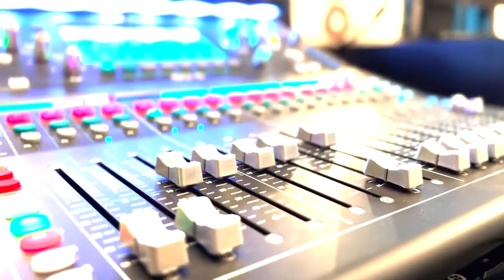ACT Caroling 25.12.2021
C.A carols

Arrangement : Pas Joshua Li

Music Programed : Pas Joshua Li & Cliford

Choirs Arrangement : Pas Joshua Li & Michell

Harmony Arrangement : Rubby & Pas Joshua Li

Video Shooting Editing : Jezreel, Lazrus & Enoch

Harmony : Joy, Pauline,Cliford,Steven,Suresh,Rubby,Lazrus,Jenifer Rajah

lyrics Arrangement: Joanna Sinnu

Dance Choreography: Ruth

We would like to thank all C.A (Christ Ambassadors) youths to have spend hours of practise and sacrifice of time for this to turn out so well God bless you all

we pray that this season of christmas will bring Joy and happiness to everyone who watch this carols ... May Jesus Christ reign in your hearts

MERRY CHRISTMAS

1. Arunothaiamey (0:17)
2. Vanilavu (3:23)
3. Manukulle theivan (8:56)
4. Inipana natchethi (11:56)
5. Piranthar Piranthar  Vanavar (15:37)
6. Thevathi thevan (17:24)
7. Boomiyil manidanai (21:43)
8. Bethelayil (25:23)
9. Davithin oril (27:46)
10. Vin venthan (30:07)
11. Samathana Prabu (35:00)
12. Magalchi magalchi (37:33)
13. Pirantharey aa Avar (42:44)
14. Yesu pirantha naal (45:15)
15. Namaku oru Balagan (47:51)
16. Potruvom (50:30)
17. Thalelo (54:50)
18. Bayapadatirungal (58:00)
19. Ratchagar pirantharey (1:02:36)
20. We wish you (1:07:25)